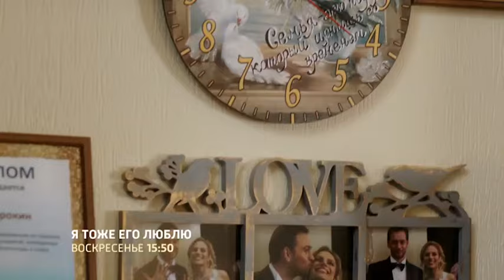Я тоже его люблю / Я теж його кохаю (мини-сериал 2019)